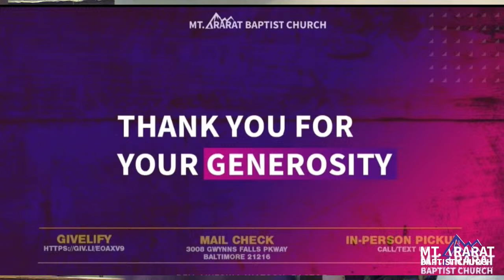MT. ARARAT BAPTIST CHURCH SUNDAY WORSHIP | CELEBRATING 128 YEARS IN THE LORD! | March 17, 2024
"This is the day which the Lord has made; Let’s rejoice and be glad in it." (Psalm 118:24) Today we are celebrating our 128th Church Anniversary!

We assemble in JESUS name to Worship our LORD & SAVIOR in Spirit and in Truth. GOD IS Worthy To Be Praised!